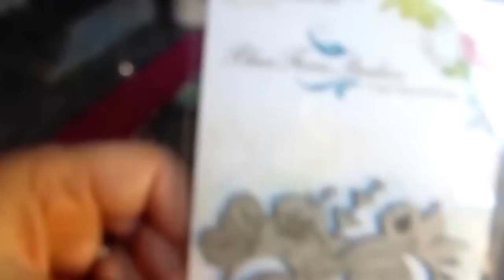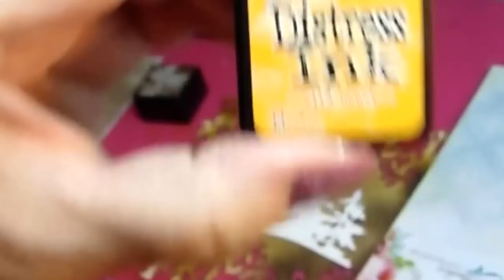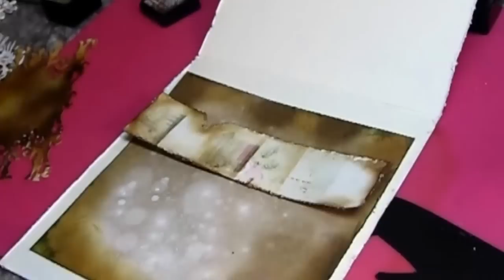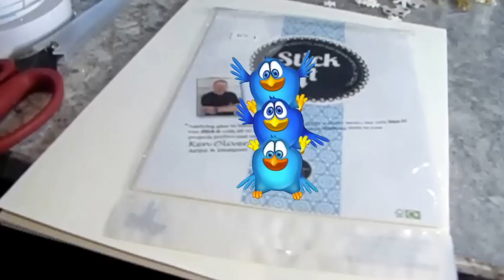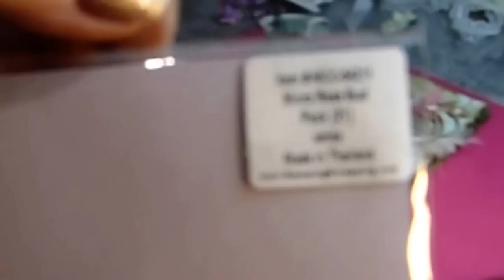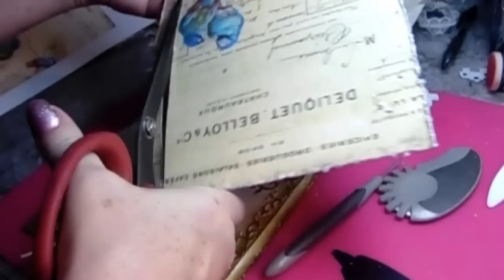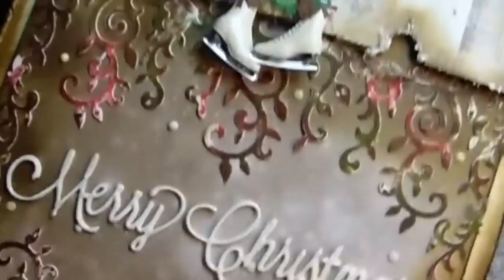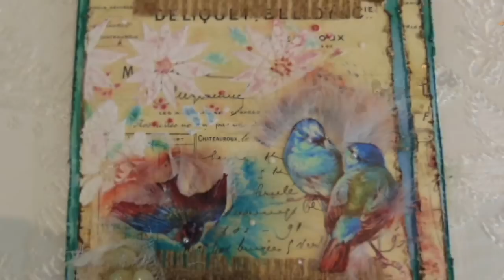Vintage/Shabby Chic Christmas Card Idea's NEW 4 in 1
Join me as I create 4 Shabby Chic Card fronts, with many fun idea's. I apologize for the camera blurring at times, and the crackle sounds. I have since replaced this camera, and upgraded to a camcorder. Thank you for you patience.